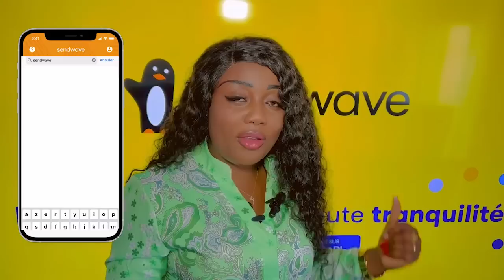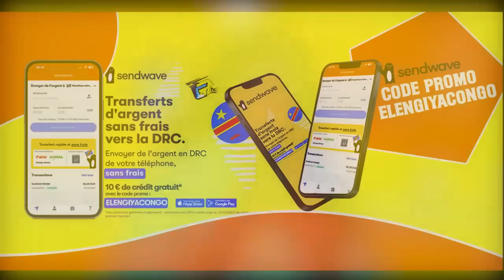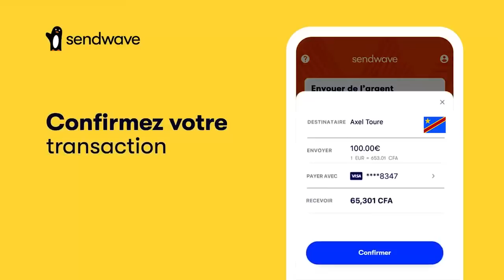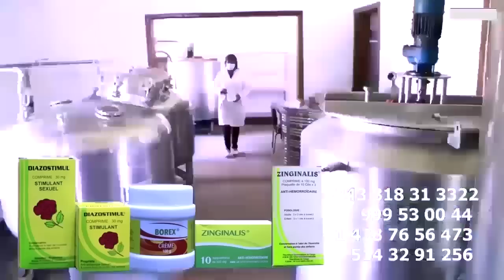AFRO KANDA Epesi Retour Y'ANALYSE Ba MBWA Ya FALLY Ba SAMBWE LITEYA KANDA Asengi FERRE RENFORT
AFRO KANDA Epesi Retour Y'ANALYSE Ba MBWA Ya FALLY Ba SAMBWE LITEYA KANDA Asengi FERRE RENFORT Ya MUZEE KINDINGU à Déclenché La GUERRE